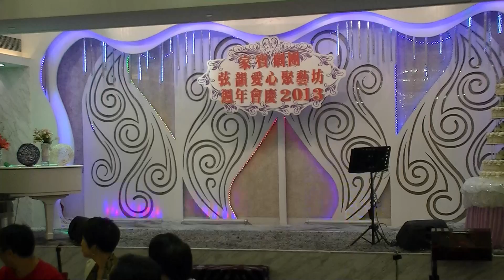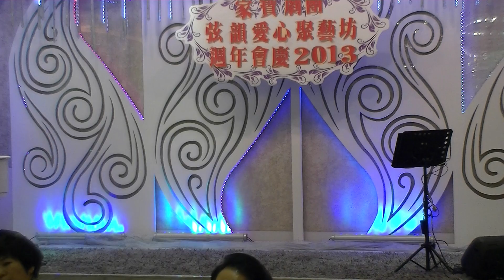2013 11 6家寶劇團 弦韻愛心聚藝坊週年會慶晚宴E 00726